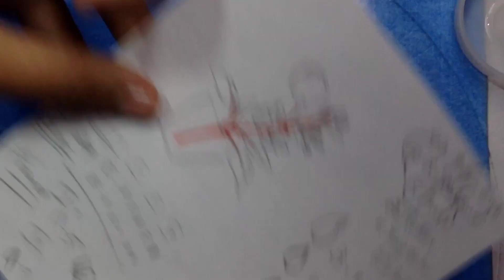Miniature plant using clay miniature / HIBISCUS MINIATURE PLANT